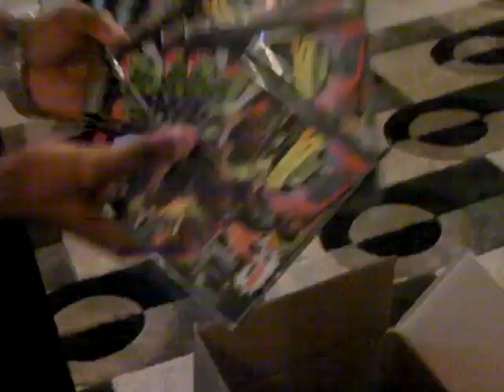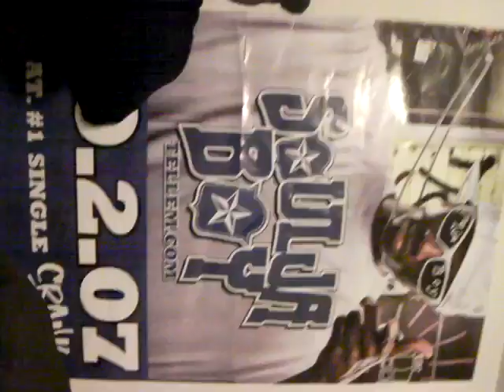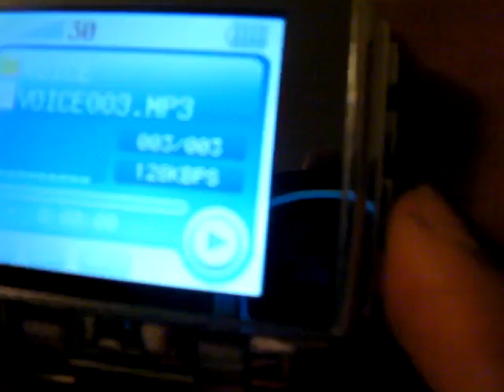Soulja Boy TV: New Series - Episode " TV Watch"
Soulja Boy Shows Off Future Watch LOL